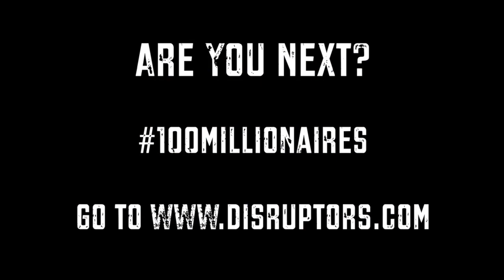200,000K+ In One Month! Dominick Felix & Gonzalo Corzo On How To Do Huge Numbers In One Market!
Dominick Felix and Gonzalo Corzo come back for round 2 to talk about how they went from $100,000 per month to over $200,000 in one month in just one market! We talk about hiring acquisition guys, sales manager, disposition process and more in just Jacksonville, FL.

SHOW NOTES
With Dominick Felix and Gonzalo Corzon, Texas Size Real Estate

About Gonzalo Corzo and Dominick Felix at Cash Geeks
Gonzalo Corzo and Dominick Felix built their wholesale business together by focusing on what each of them does best. The Jacksonville, Florida based company is expanding into other markets like San Antonio, Texas. They keep their focus on markets with characteristics similar to their home market.

This gives G and Dom the ability to simply plug in their systems and processes to new markets. It also demonstrates the immense value of using established processes to operate your business. Expansion and new markets can happen quickly because you can plug your systems into new offices and locations and run everything as you are accustomed to.

The duo are also heavily involved in their community, doing quite a bit of education with fellow wholesalers. You can connect with their wholesaling education Facebook group here.

Connect with or find more information about Gonzalo on Instagram, and Dominick on Instagram. You can check out G and Dom at Cash Geeks Pro.

Gonzalo and Dominick join Steve to discuss how they took their business to consistently producing over $200,000 a month from under $100,000 a month by focusing on their processes, training, and changing how they targeted and marketed their properties. They share some great tactics for pricing your properties, working with and finding buyers, and why you may be having problems moving your properties. They also discuss handling personnel issues when bringing in outside people to become managers.

Top 5 Takeaways from G and Dom:
5.   Sometimes you need to bring in someone from the outside to be a manager rather than promoting from within. Don’t be afraid to do this if your personnel aren’t ready to handle different duties. You may have great people in their seats, but they may be completely unprepared for management roles.

4.  Communicating with your employees is crucial. Be honest and straightforward with them, but also put in the time to develop them.

3. Systems and processes will allow you to build consistency and handle adversity.

2. Find what you really want to do and focus on that. It’s OK to try other things, but evaluate whether the new venture is truly what YOU want to do or if it is taking you away from the part of the business you enjoy.

1. Focus on what you want to build and don’t get distracted by the shiny objects. Work to train your team, grow your team, and push to improve your processes.

Bonus Takeaway:  The quick, easy deals for a small profit may be tempting, but they actually take as much (or sometimes more) time than deals which will pay you more money. Don’t get bogged down in time-wasting work that takes you away from the bigger producing deals.

Steve Trang is the founder of the Real Estate Disruptors movement and host of the Real Estate Disruptors Podcast. He started his podcast in the middle of 2018 to inspire wholesalers and real estate agents to double their incomes by adding a second leg to their business. The podcast has now grown to ten thousand followers with new members of the community sharing their success story every week.

Steve's goal is to create 100 Millionaires. One of his favorite quotes is from the great Zig Ziglar: "You can have everything in life you want, if you will just help enough other people get what they want.” He heard this quote when he first got into real estate, and it has stuck with him throughout his entire career. In fact, it's essentially one of the core values Steve lives by.

stevetrang.com, or realestatedisruptors.com.